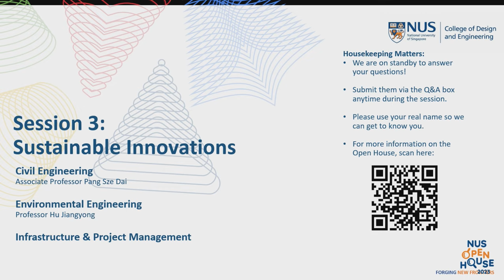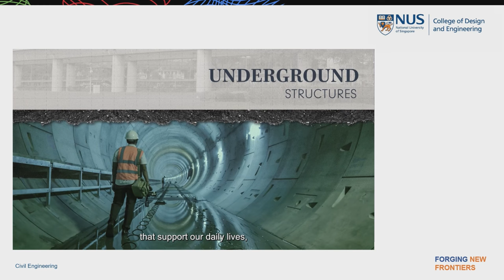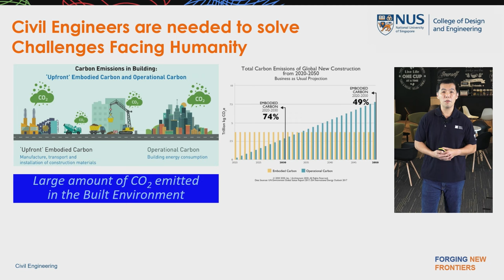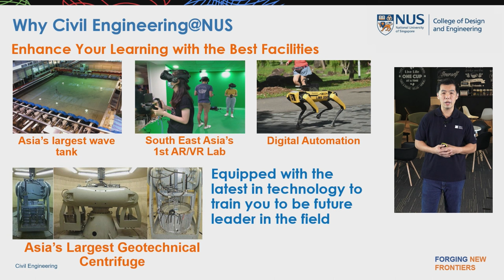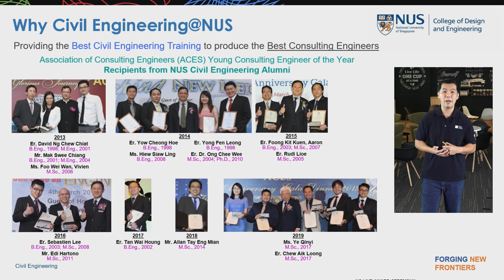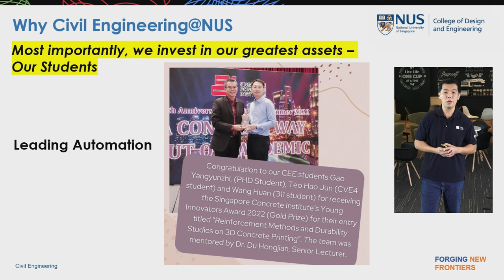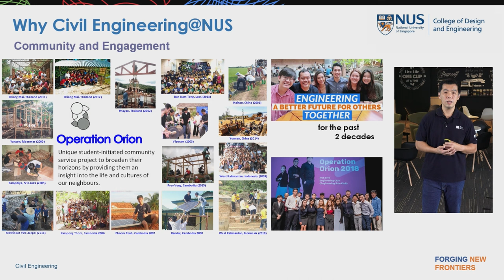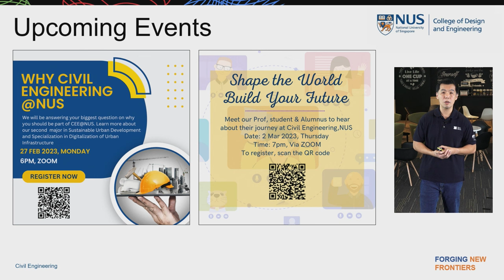Civil Engineering - Don't just dream it, build it.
Civil engineers plan, design and create the world around us: underground superhighways that connect us, utilities that power us, iconic skyscrapers that define our skyline, smart infrastructures that conserve resources for sustainable living, and a coastal landscape that protects us from climate change.

The NUS Civil Engineering programme has been consistently ranked in the top 10 overall in the QS World University Rankings by Subject and for graduate employability.

Join us, make a difference!